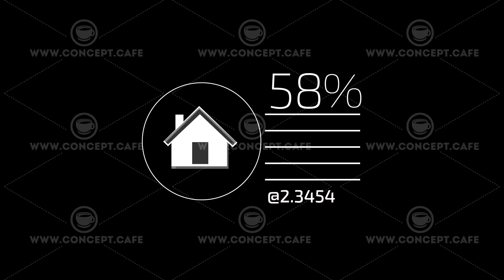White Flat Corporate Infographic Element With Alpha Channel